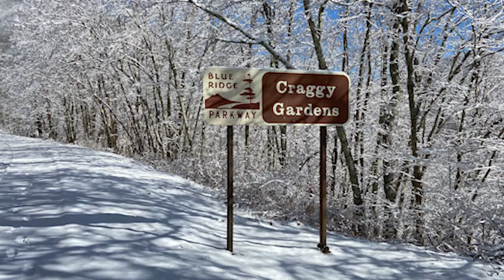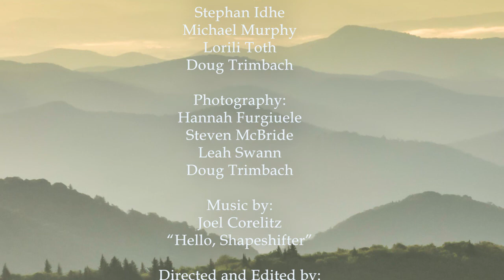Keep Craggy Wild and Scenic: Protect Pisgah!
Leadership Asheville Class 38 Team Project focusing on forest conservation and supporting Forest Keeper's I Heart Craggy Campaign.

Watch and then take action to support the creation of a National Wilderness and Scenic Area in the Craggy Mountains!

Leadership Asheville Class 38
David Earnhardt
Hannah Furgiuele
Sarah Hutcheson
Stephan Idhe
Michael Murphy
Lorili Toth
Doug Trimbach

Photography:
Hannah Furgiuele
Steven McBride
Leah Swann
Doug Trimbach

Directed and Edited by:
Hannah Furgiuele